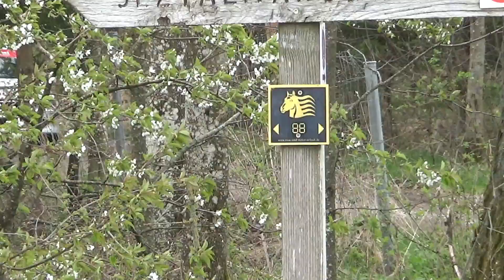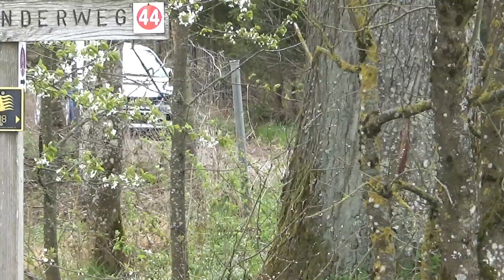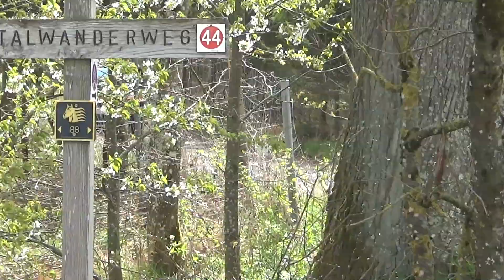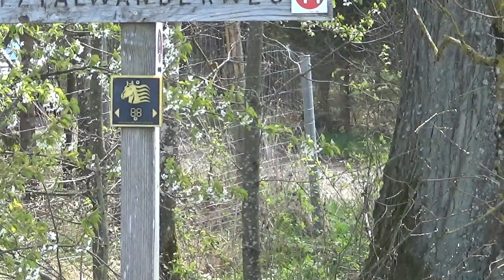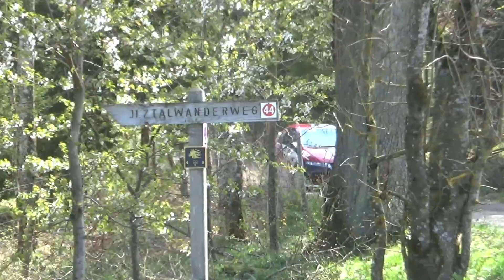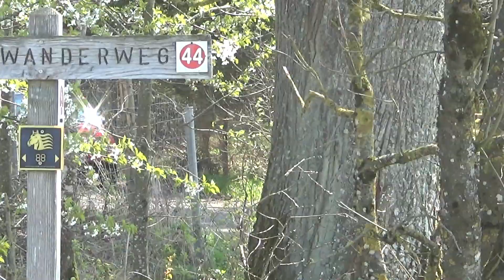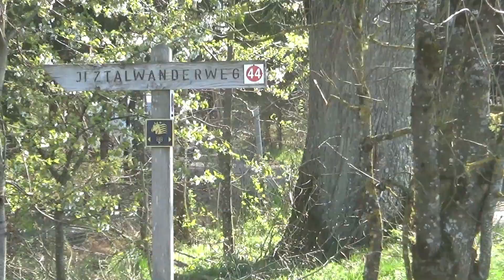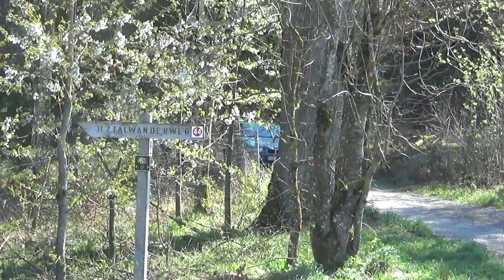Osterrallye Tiefenbach 2022/ Wenig gezeigte Teams